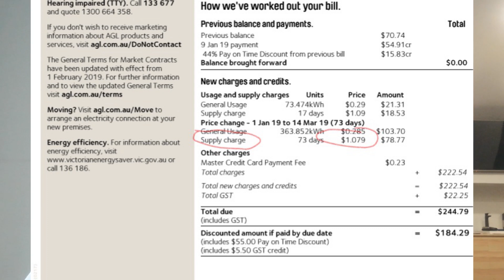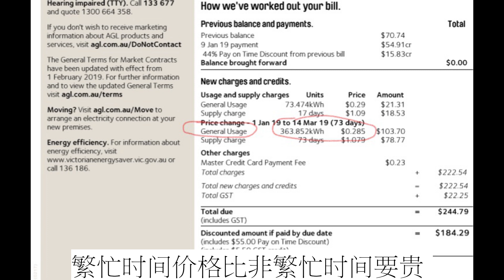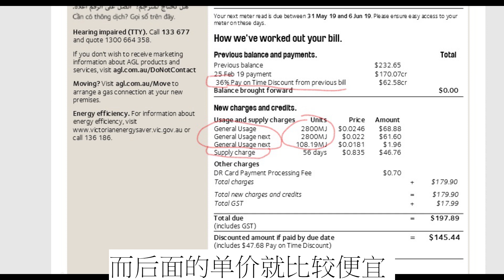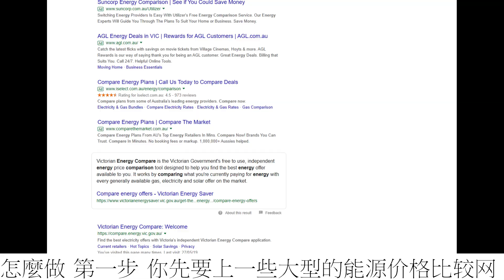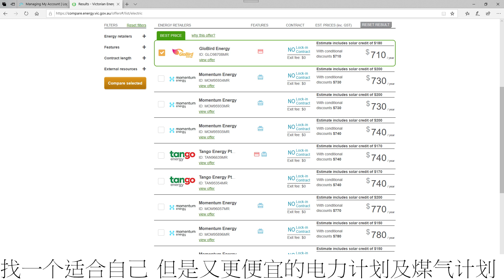4集 如何去跟电煤公司讨价还价 如何破解电煤单(中文字) how to get a good deal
如何去跟电煤公司讨价还价
分享如何看懂电煤单
让你能在市场中拿到一个最便宜最适合自己的电煤价格